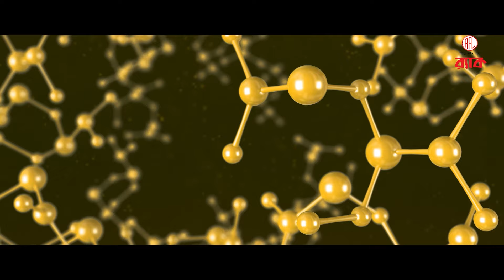রাজধানীতে ডিজিটাল রিকশা, শেষ হচ্ছে পায়ে চলা রিকশার দিন | Modern rickshaw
রাজধানীতে ডিজিটাল রিকশা, শেষ হচ্ছে পায়ে চলা রিকশার দিন